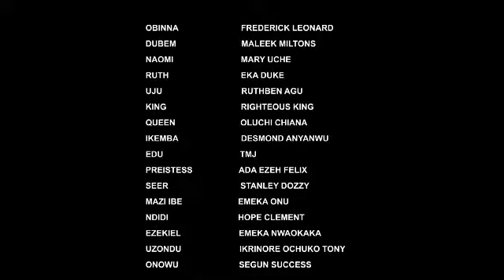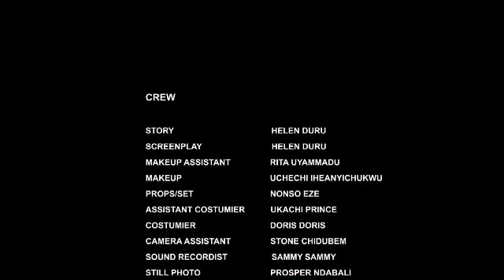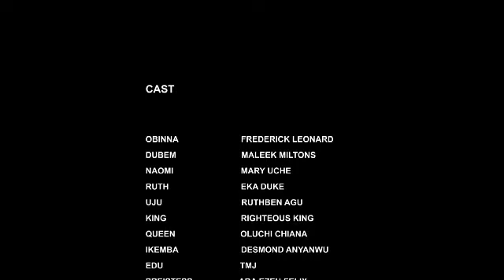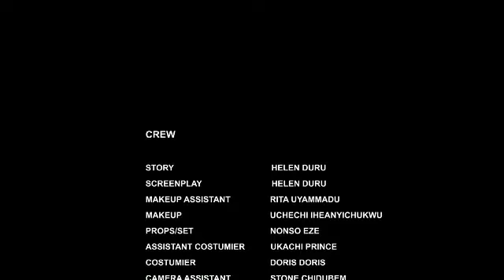ROYAL FLIP (SEASON 5-6) {NEW FREDRIKE LEONARD MOVIE} -2023 LATEST NIGERIAN NOLLYWOOD MOVIE